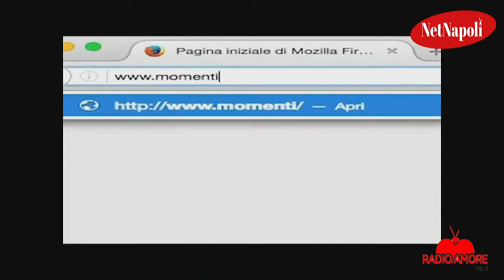Diari di Impresa 5 12 17